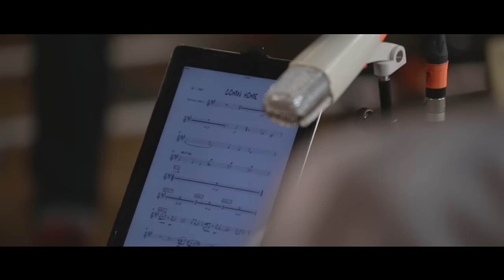Electro Deluxe - E2lux Live Session Ep. IX : Comin' Home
Electro Deluxe - Live Session Ep. 09 : Comin' Home (Live Session)

★ Electro Deluxe :
James Copley : vocal
Jérémie Coke : bass
Gaël Cadoux : keyboards
Thomas Faure : big band arrangements and tenor saxophone
Arnaud Renaville : drums

★ Special guests :
Stéphane Edouard : percussions

★ Electro Deluxe Big Band :
Cyril Dumeaux, Christophe Allemand, Pierre Desassis, David Fettmann, Olivier Bernard : saxophones
Jérôme Berthelot, Bertrand Luzignant, Nicolas Grymonprez, Cyril Dubilé : trombones
Alexis Bourguignon, Lorenz Rainer, Vincent Payen, Benjamin Belloir : trumpets

★ Recorded live @ MidiLive/Vog Studio by Vincent De Bast
★ Directed by Ronan Lagadec (Courtriz' Prod.)